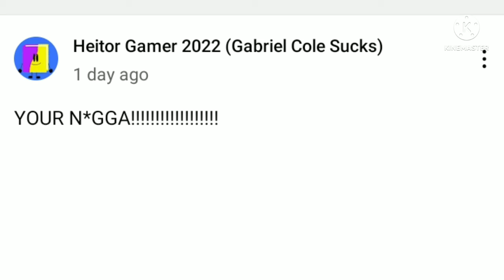yall we have to cancel @HeitorTehYTPer2013 right now